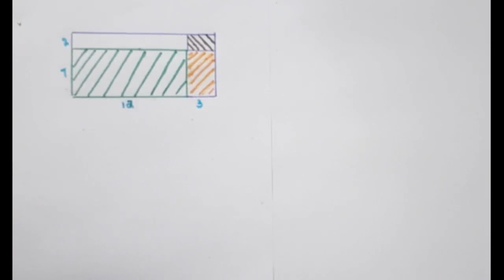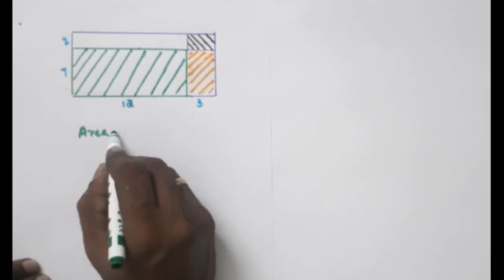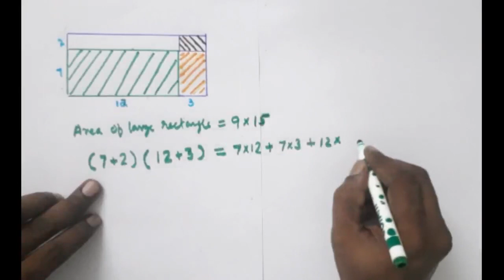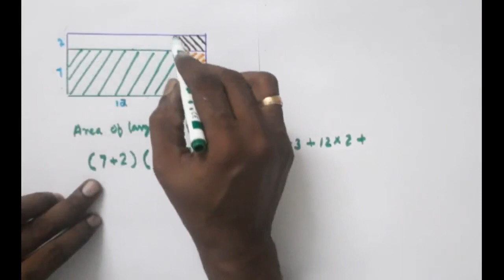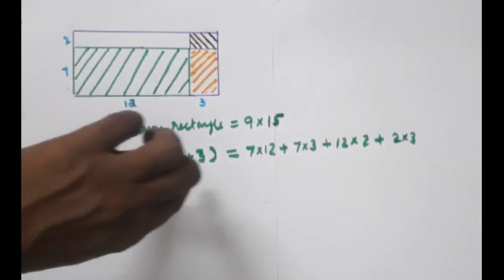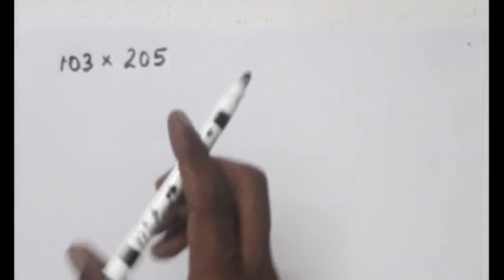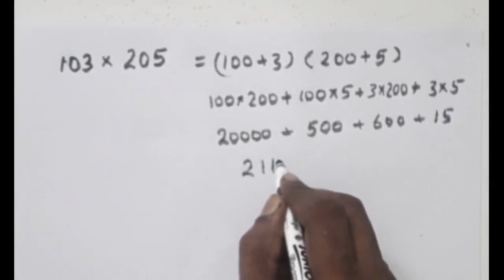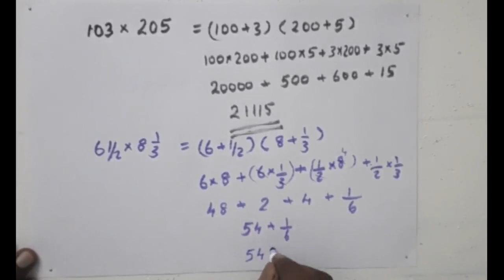HS Maths Lab std 8 class1 Identities സർവ്വസമവാക്യങ്ങൾ( unit 4)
Identities സർവ്വസമവാക്യങ്ങൾ എന്ന പാഠത്തിന്റെ ആദ്യഭാഗത്തുള്ള ആശയവും പ്രശ്നങ്ങളും